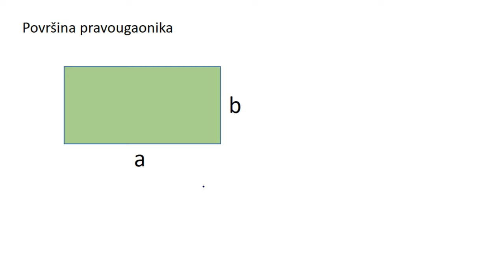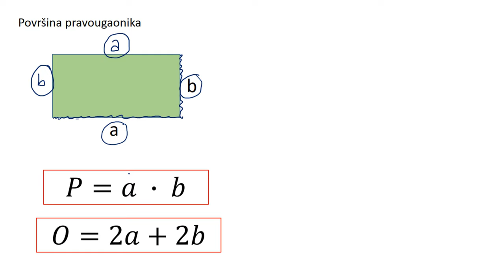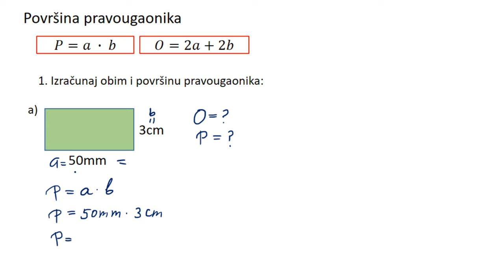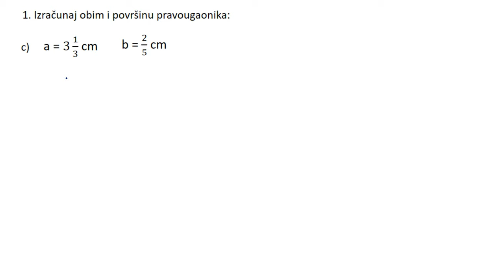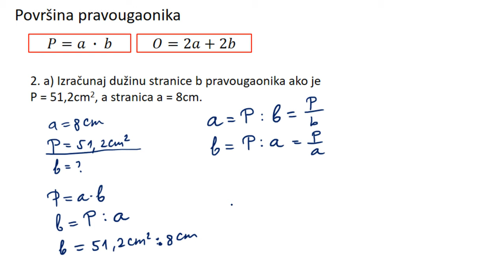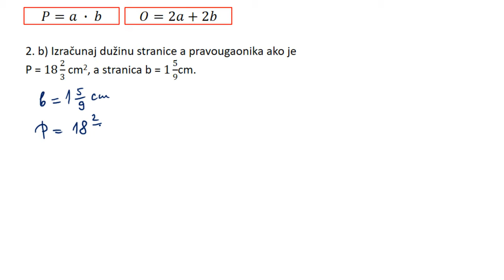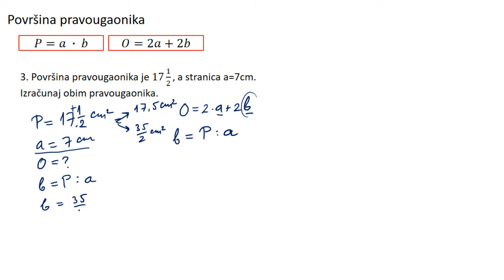Površina pravougaonika, obim pravougaonika